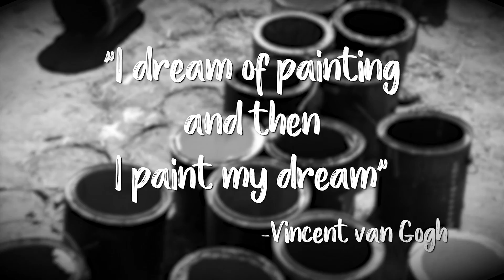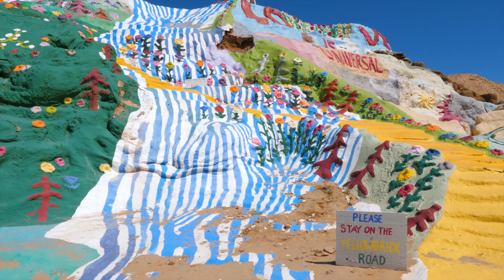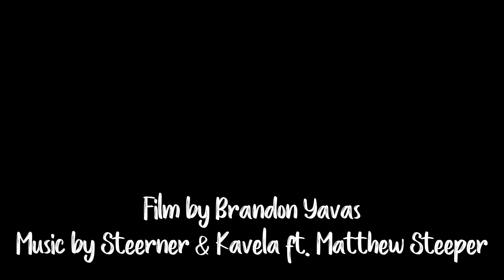Salvation Mountain-A Labor of Love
Last week, we jumped in the car and drove out to the desert where we found Salvation Mountain, a pop of color with a unique story.

Salvation Mountain was built by Leonard Knight as a tribute to God. It stands at 50 feet high and is 150 feet wide and is made entirely of local adobe and painted with donated paint. You can find out more on their

Don't forget to support the music creators!

Shot With:
~Panasonic Lumix GH5
~Lumix 12-35mm f2.8 lens
~Opteka Steadyvid sv-hd